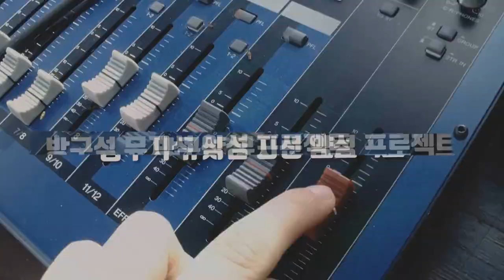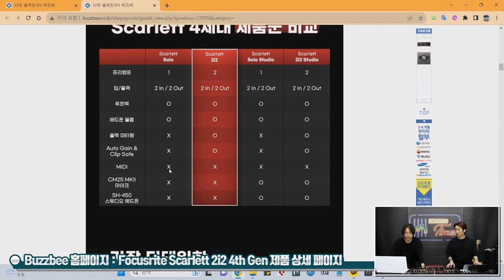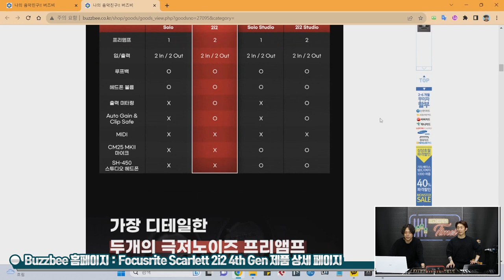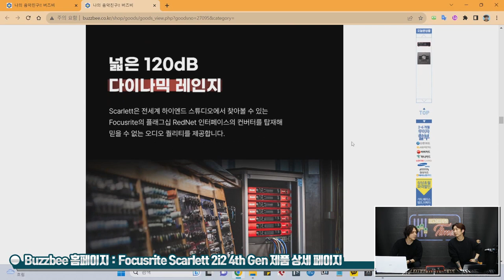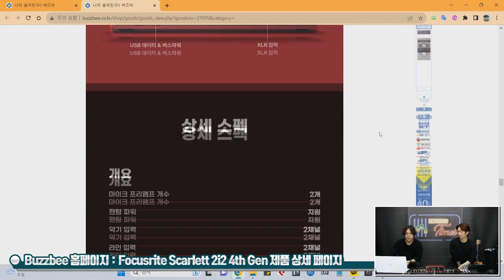[RecordingTimes 624회] Focusrite 오디오인터페이스 Scarlett 2i2 4th Gen 1편